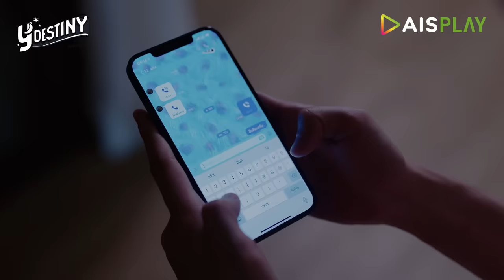ชายปริศนาที่ซ่อนไว้ l อยากดูต้องได้ดู l Y Destiny หรือเป็นที่พรหมลิขิต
มาแล้ว! เผยชายปริศนาในความลับที่ทุกคนอยากรู้
ผลโหวตผ่าน​ Star​ booster ที่ทุกคนอยากดูมากที่สุด เราเอามาให้ดูแล้ว!
คู่ต่อไป​ เตรียมตัวไว้​ แล้วตามไป​Boost กันต่อได้ที่

📌 ios shorturl.at/fnxzM
📌 android shorturl.at/fxBCE  ​